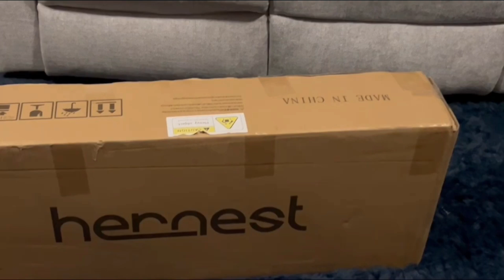CHRISTMAS DECORATE WITH ME/HOLIDAY DECORATING/HERNEST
*Use TWIN15 to claim 15% extra discount*                                                                                                     Hey Friends! Come decorate with me at BOTH OF OUR HOMES as we prepare for the holidays!

Use TWIN15 to claim 15% extra discount